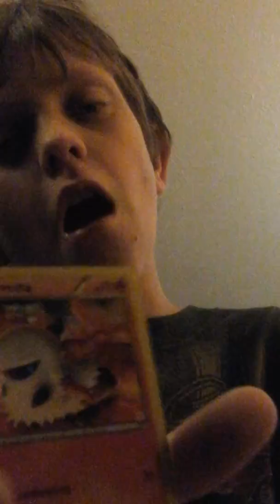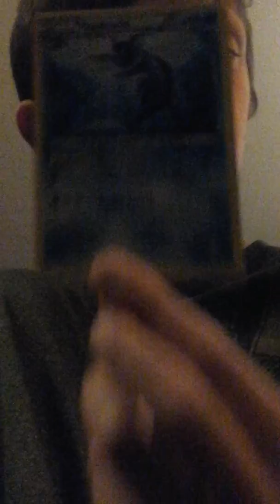Pokémon card opening